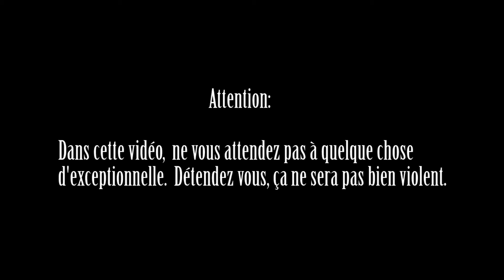Le dolmen vert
Rien de mieux que de faire de l'exploration dans la nature, sans pour autant trop en dire.